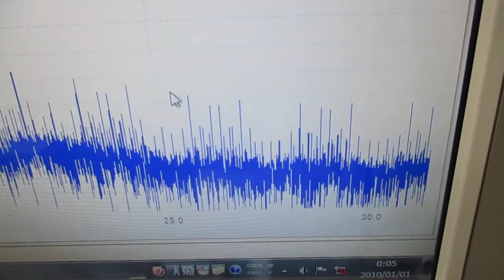メガヘルツの超音波発振制御 Ultrasonic-labo